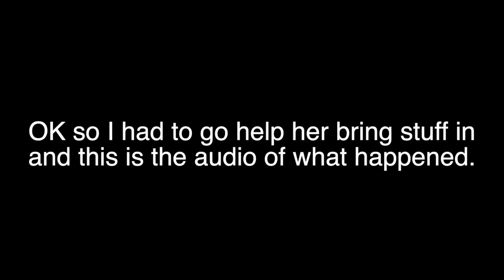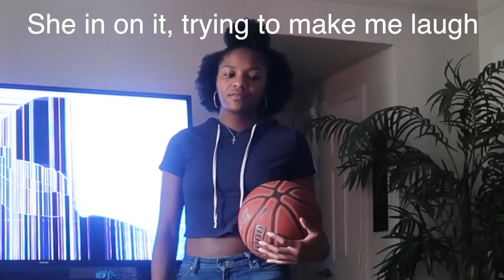I Broke the T.V. *Mom was furious*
I always wondered how my mom would act in this situation, and let's just say she was mad but I thought she would be wayyy worse! Love y'all!

AMBG!